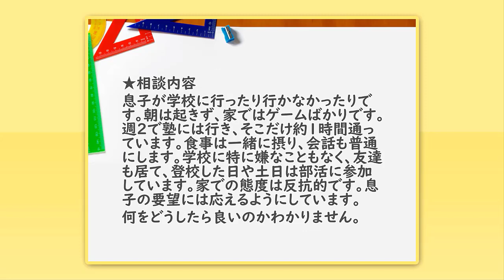【不登校】元気なのに学校に行かない理由と対処法とは？【元教師道山ケイ】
子どもが元気なのに学校に行けない理由を解説しました！

★新刊発売中
【2022/4/14】ウチの子、最近、思春期みたいなんですが、親子でイライラせずに乗り切る方法、教えてください（すばる舎）⇒

・高校受験 志望校に97%合格する親の習慣（青春出版社）⇒